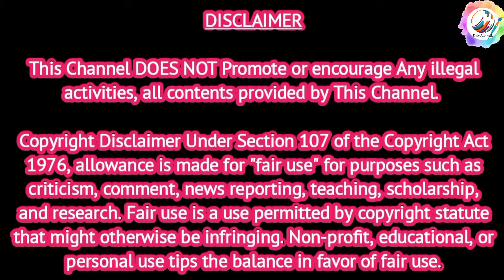How to Draw 3D art on paper 🎨🖌️ 👉117